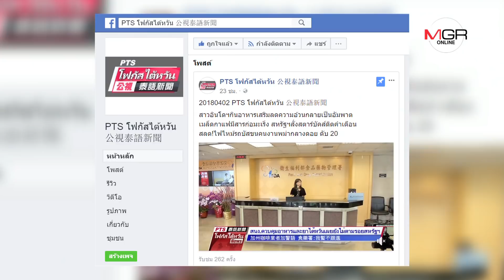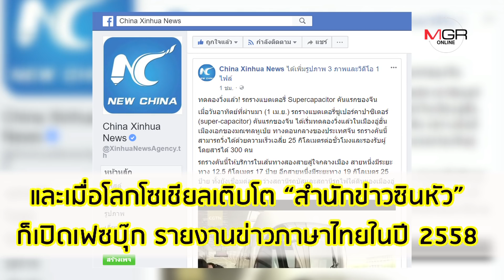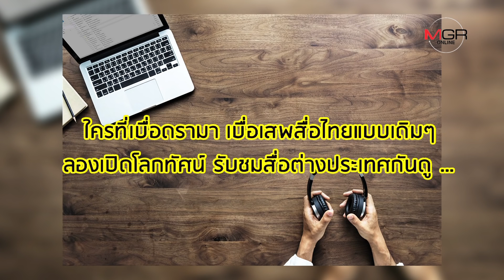เปิดหูเปิดตา ‘9 สื่อต่างชาติ’ ภาคภาษาไทย